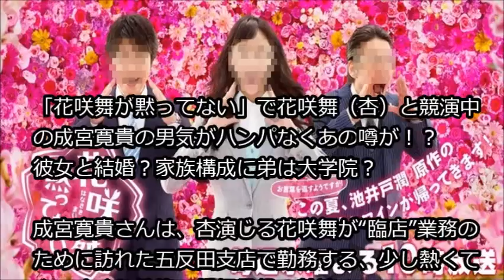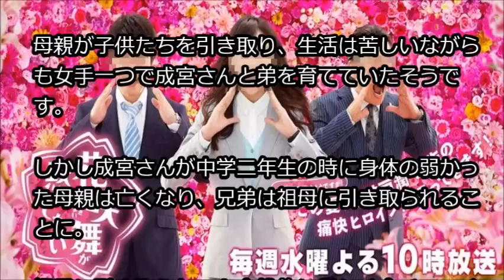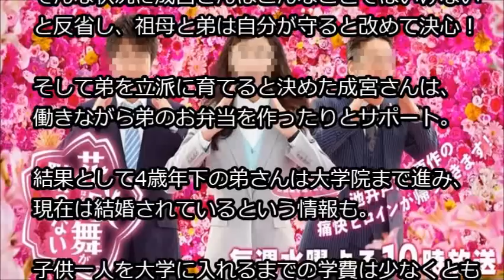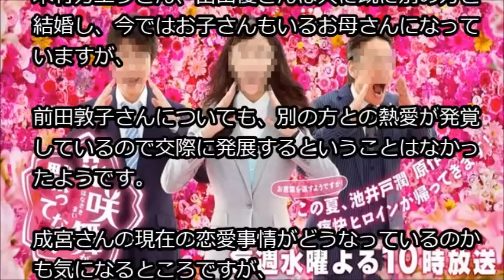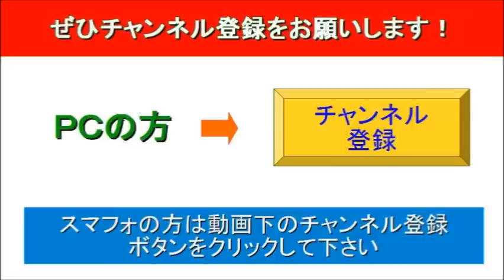「花咲舞が黙ってない」で花咲舞（杏）と競演中の成宮寛貴の男気がハンパなくあの噂が！？彼女と結婚？家族構成に弟は大学院？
・７月期水曜ドラマ「花咲舞が黙ってない」イメージＰＲスポット３０秒

・福山雅治 I am HERO 主題歌 - 新ドラマ 花咲舞が黙ってない - 杏 上川隆也 福山雅治 に直撃

◆人気映画＆ドラマ出演者のウラ情報◆

◆キャスト
キャスト
花咲舞（杏）
相馬健（上川隆也）
辛島伸二朗（榎木孝明）
芝崎太一（塚地武雅）
松木啓介（成宮寛貴）
児玉直樹：甲本雅裕
花咲幸三：大杉漣